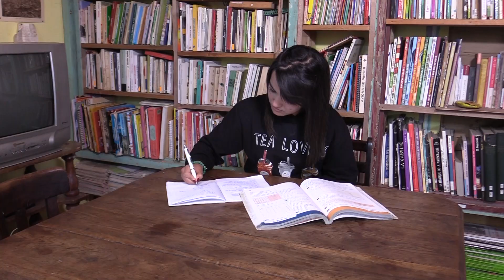Targit iw Paroles Sabrina Kerdous Musique Hocine Ouaguenini (Clip Officiel juin 2022)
Titre: Targit-iw
Chant : Sabrina Kerdous
Paroles : Sabrina Kerdous
musique et arrangements : Hocine Ouaguenini
prise de vue et montage vidéo : Hocine Ouaguenini
Mixage et mastring : Hamid Sahmi
studio :MIX'it AZAZGA

Choeurs:
kenza Kerdous
Thilleli Kerdous
Ahlem Harrouche
Ahmed Harrouche
Hayat Ouaguenini
Malek Ouaguenini